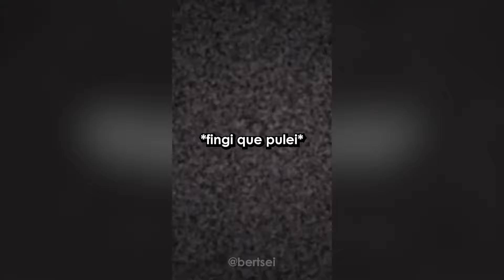EU GEMI pra PROFESSORA deles no OMETV (Compilação Trollagens Omegle/Ometv)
ative as notificações e me siga no instagram ❤️

música do final: "Como Tudo Deve Ser" Tributo ao CBJR | Instrumental Original Maquina do Tempo - Matue (Prod. Celo)